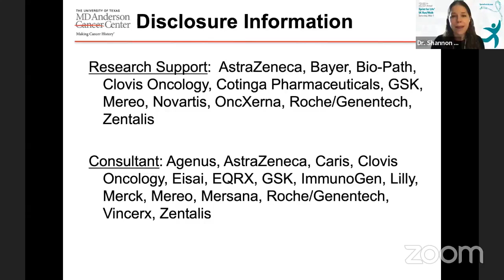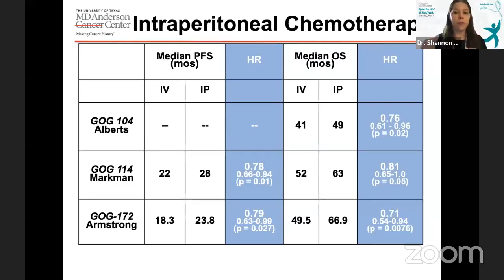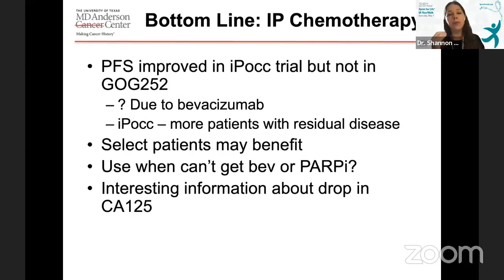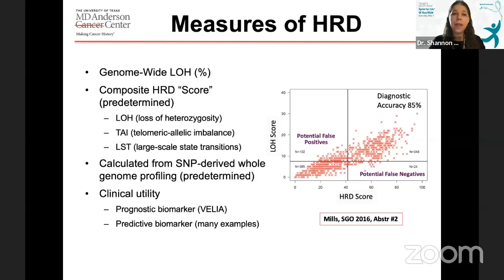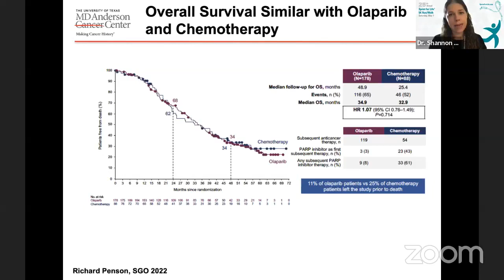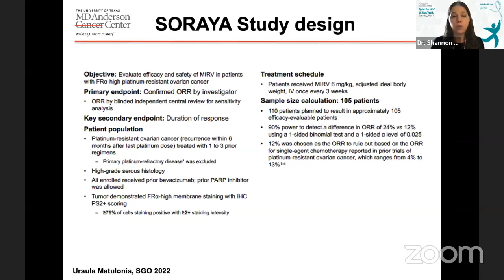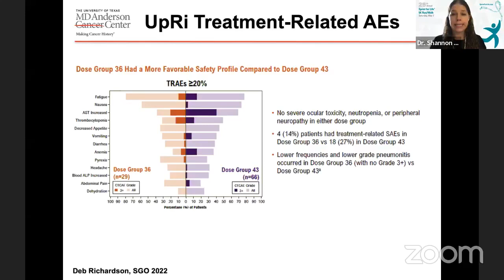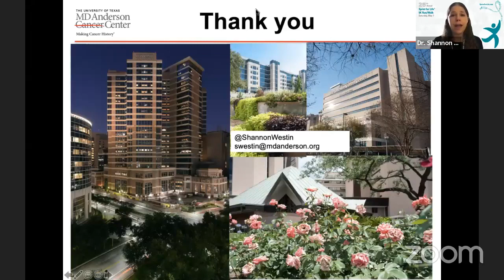Report Back from SGO: What’s the Latest in Ovarian Cancer?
We invite you to join Dr. Shannon N. Westin, Gynecologic Oncologist and Clinical Investigator at MD Anderson Cancer Center, as she shares her biggest takeaways from the latest ovarian cancer research presented at the Society of Gynecologic Oncology (SGO) Annual Meeting on Women’s Cancer. Dr. Westin breaks down what the research presented at the conference means for you and answer your questions about the new developments.